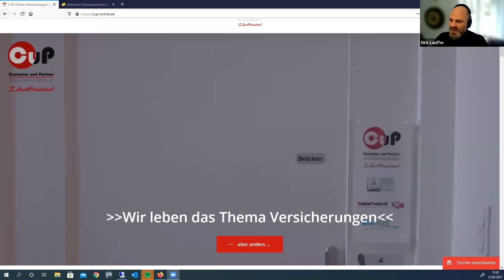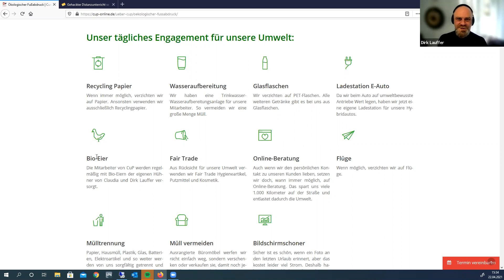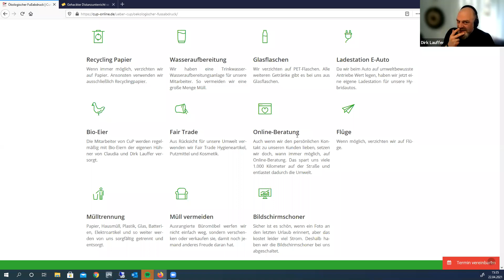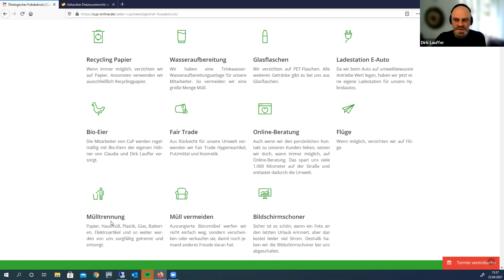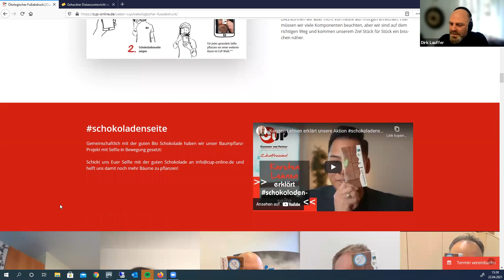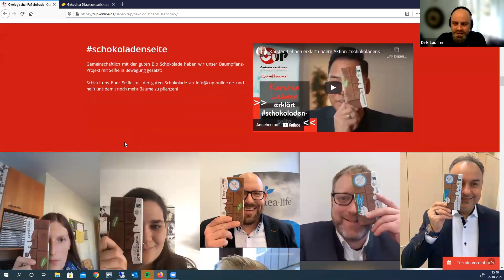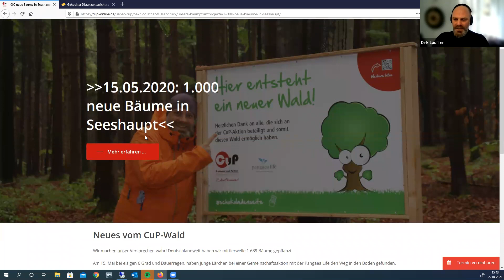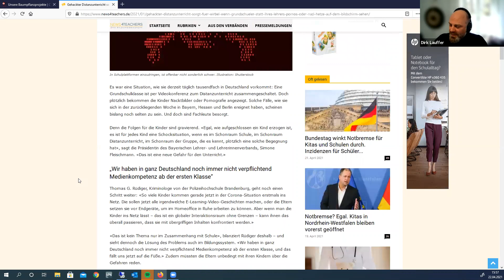Wie kann ich den ökologischen Fußabdruck meiner Einrichtung verbessern?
Das Thema ist eine Herzensangelegenheit von Dirk Lauffer. Ganz nach dem Motto „Atomkraft, Rüstung und Pharmazie – nein danke“ zeigt er Ihnen Versicherungslösungen die auf Wind, Wasser und Solar basieren, wie beispielsweise die Grüne Betriebsrente. Sein Credo: „Man kann nicht immer so weitermachen, wir müssen umdenken.